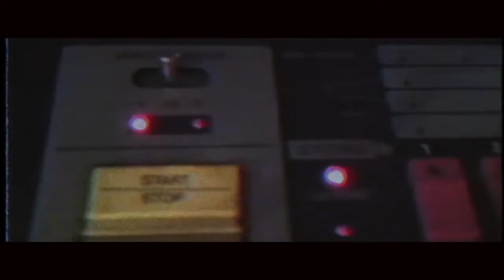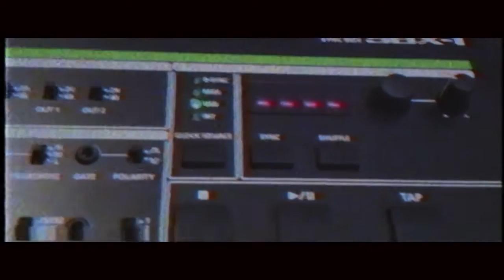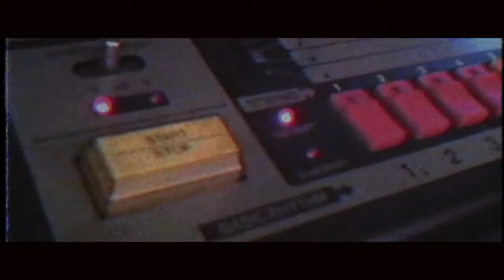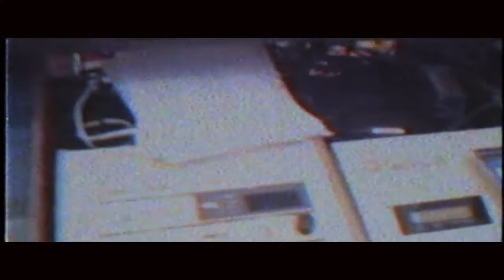New york 84 ' (Oberheim Ob-xa Matrix6 Roland Tr808 Sbx1 Synthesizers) by MIKE303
Vintage synthesizers used :

Oberheim Ob-xa (split mode) Matrix6 (split mode)  Roland Tr808 Sbx1 All instruments Recorded Live in  Logic Pro X midi no sample sequencer. all instruments recorded live.